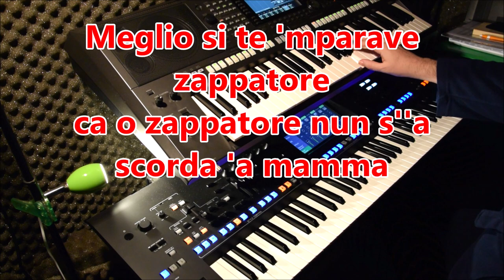MAH NA MAH NA (Piero Umiliani) - Yamaha Genos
Yamaha Genos Style : Organ Samba